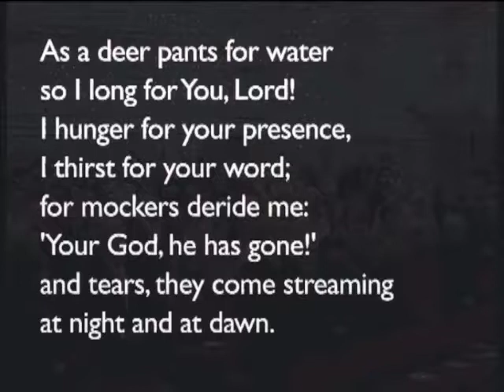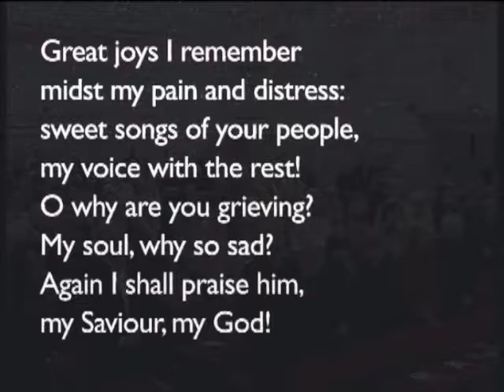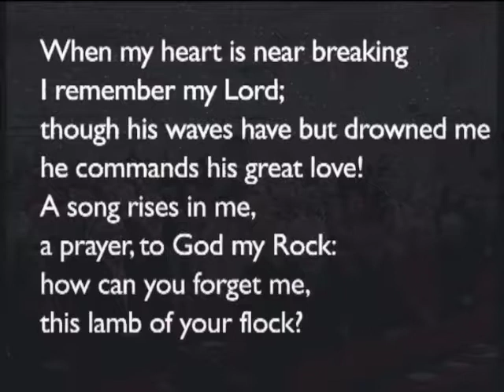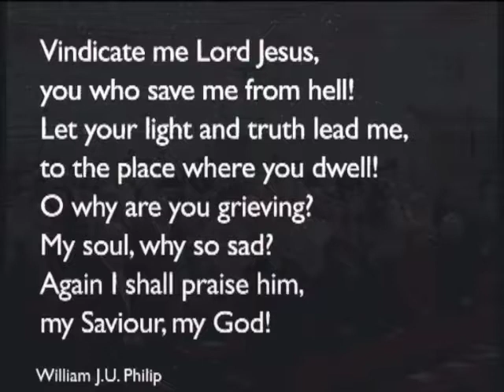180408am Song of Songs: Fruitful Wooing in the Partnership of Life